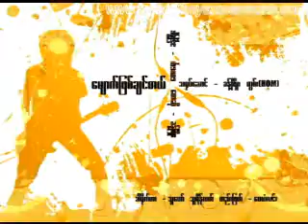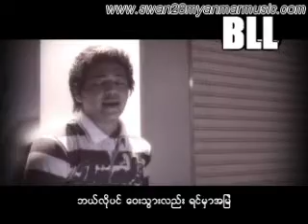Myout Phyit Chin Tae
Album: Bar Lar Lar
Title: Myout Phyit Chin Tae
Singer: Khant Phyo